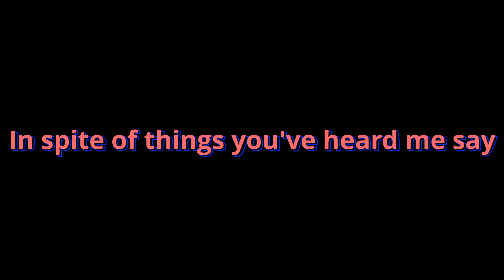Allderdice Morning Announcements 4/19/24